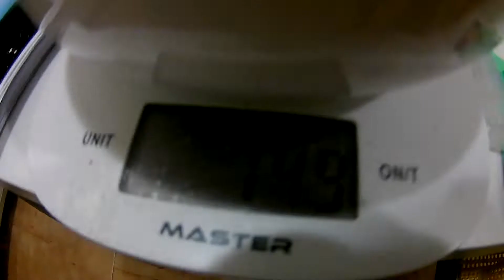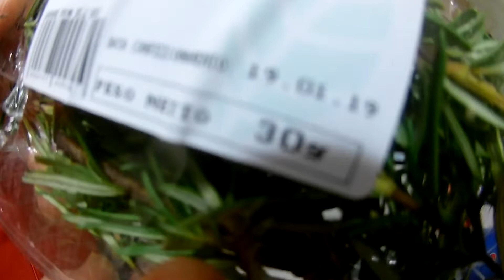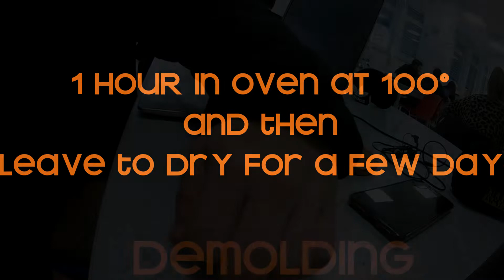Marco Lipari & Andrea Neroni ROLL UP RING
Roll-up ring, made from a 100% bio recipe which allows recycling butts of used cigarettes. Game suitable  from 5 years and older. Leave the cigarettes and come to play!